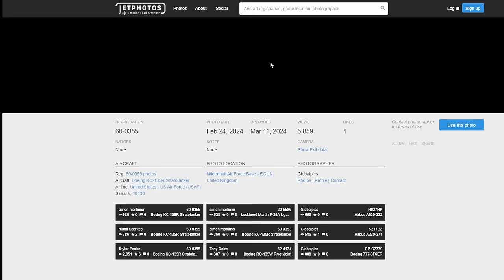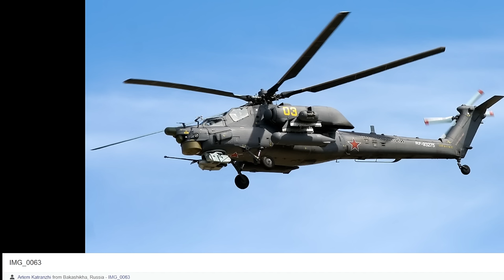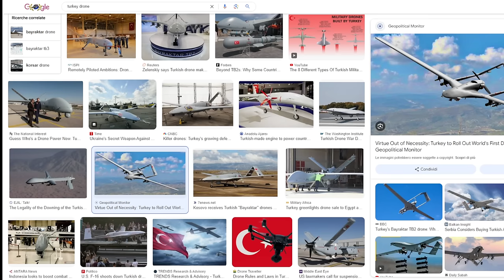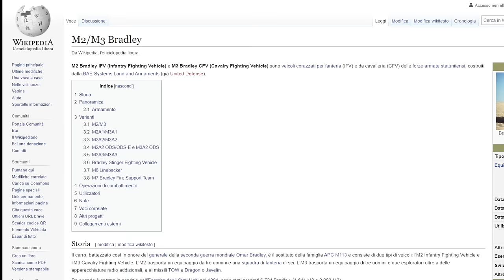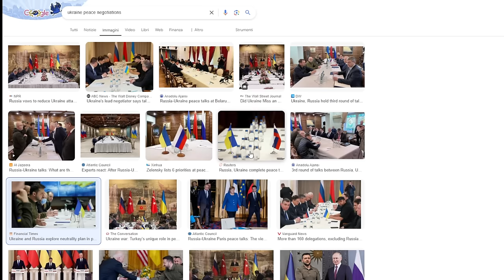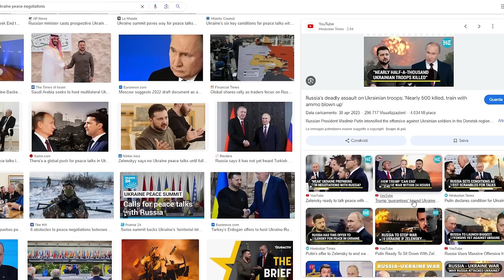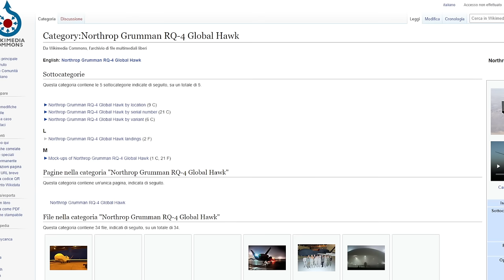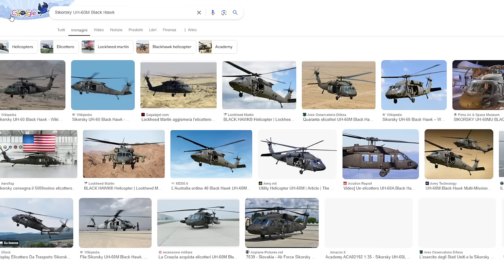Voli militari sui cieli d'Europa - Aggiornamenti dal fronte - Negoziati di pace per modo di dire.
perdonate il Lapsus ho detto che i russi utilizzano i missili Taurus, a intendevo gli ucraini.
 cari amici, evitate di insultare i filo russi de noi altri che
commentano ogni tanto. vi invito alla moderazione.